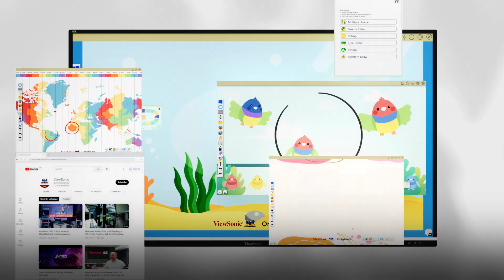Ecrans numériques interactifs IFP50-5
Entièrement intégrée à la suite myViewBoard, la série ViewBoard® 50-5 réunit matériel et logiciel pour une solution complète pour la salledeclasse. Compatible avec une gamme complète d'accessoires, la série ViewBoard® 50-5 vous permet d'enseigner efficacement avec une grande variété d'outils des plus captivants.